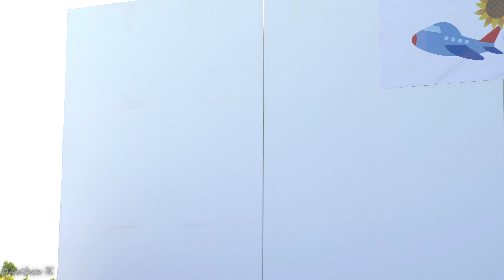ぽけっとファントム/豊砂公園(2022.06.04)【4K】Japanese Girls Idol Group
★ご視聴頂きましたアイドル様が良いと思った方は、是非SNSフォロー、拡散、応援等お願いいたします！

★このアイドルが気になった方、もっと見たい方はメンバーチャンネルの方もご覧ください。

♦出演アイドル♦※以下撮影時の情報となります。
ぽけっとファントム

♦メンバー♦
松岡 未都

00:00~  OP
00:24~『僕からのありがとう』
05:03~『タイムリミットまで』
08:40~『どれみふぁ Party Night』
12:40~『恋に染まる街』
17:20~『NOT ALONE』
21:28~『アイノウタ』

♦撮影イベント♦
ダスキンサンクスフェア@豊砂公園(イオン幕張新都心店前)

※削除依頼等はお手数ですがコメント欄にてお願い致します。
運営様、関係者様及びご本人様の依頼にて対応させて頂きます。